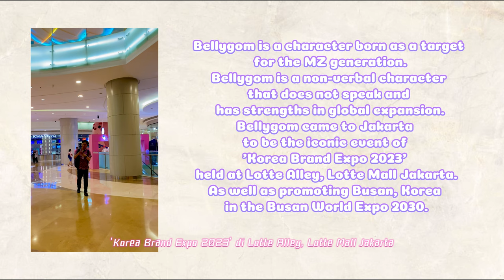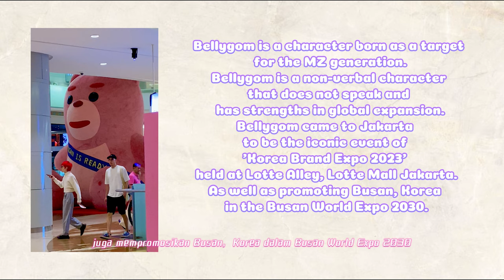Bellygom di Jakarta, Untuk Busan World Expo 2023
안녕 친구들 🌻

Bellygom
busan is ready
busan korea
busan vlog
NgeShortsBareng
Jakarta Banget
Indonesia
a day in my life
rekomendasi
recomended
rekomen
jalan-jalan
jalan
jalan sore
wisata
a place to go
jakarta hits
jakarta 4k
jakarta
jakarta vlog
jakarta nightlife
living in jakarta
jakarta travel
dita anggraeni yusup
indonesia
indonesia travel vlog
indonesia food tour
indonesia travel
cerita dita
ditaanggraeniy
shorts
yuotube shorts
ngeshortsdulu
what to do in jakarta
things to do in jakarta
blackpink jakarta
kpop dance cove